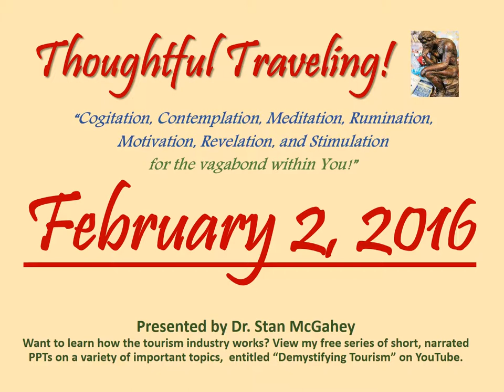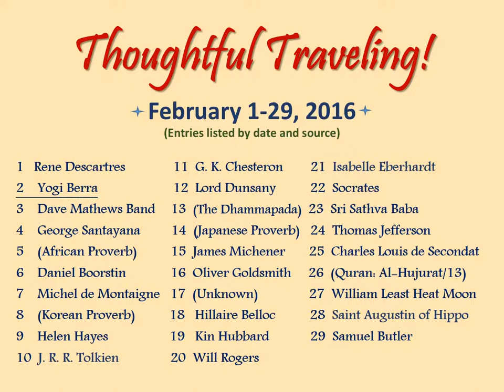"Thoughtful Traveling" ~ February 2, 2016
It’s by Yogi Berra, an American baseball player who’s in the Hall of Fame.  Yogi was born in 1925, survived the D-Day Invasion of World War II, and lived until 2015.

“We may be lost, but we’re making good time.”

So what are your thoughts on today’s quote? Here’s mine:

“Yogi’s quotes always make sense, in a round-about way.  And, this one does too.  If you’re lost and going fast, you certainly might find the right way much sooner than if you were just dawdling along.  Whenever you visit a new place, chances are you will get lost.  But, unless you’re pressed for time or your safety is in question, getting lost can be lots of fun.  I always refer to it as ‘extra sightseeing’.  It’s also part of the serendipity of travel than enables you to discover interesting things and make great memories on you own.”

February 1-29, 2016 (entries listed by date and source):
01  Rene Descartres
02  Yogi Berra
03  Dave Mathews Band
04  George Santayana
05  (African Proverb)
06  Daniel Boorstin
07  Michel de Montaigne
08  (Korean Proverb)
09  Helen Hayes
10  J. R. R. Tolkien
11  G. K. Chesteron
12  Lord Dunsany
13  (The Dhammapada)
14  (Japanese Proverb)
15  James Michener
16  Oliver Goldsmith
17  (Unknown)
18   Hillaire Belloc
19   Kin Hubbard
20  Will Rogers
21  Isabelle Eberhardt
22  Socrates
23  Sri Sathva Baba
24  Thomas Jefferson
25  Charles Louis de Secondat
26  (Quran: Al-Hujurat/13)
27  William Least Heat Moon
28  Saint Augustin of Hippo
29  Samuel Butler